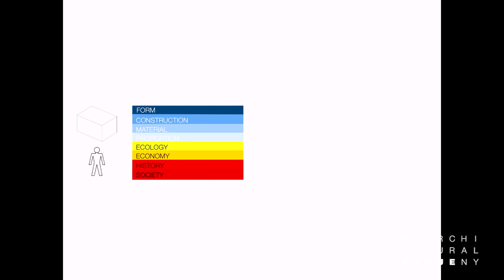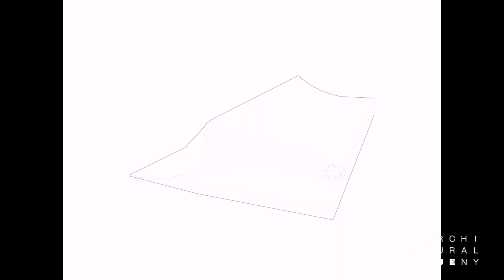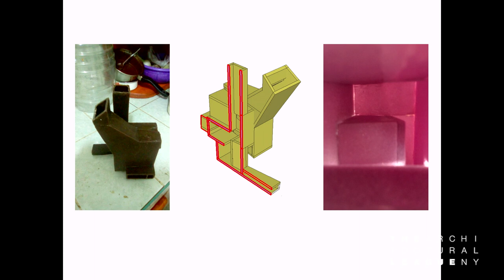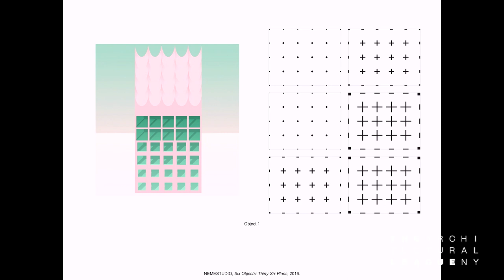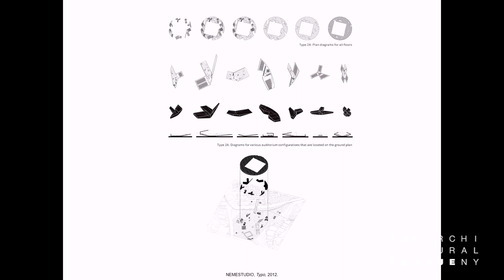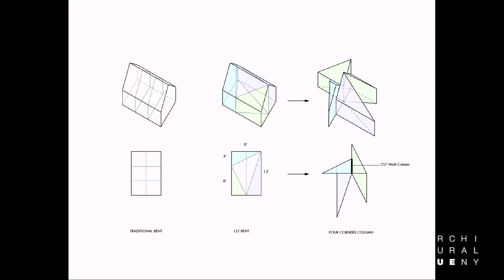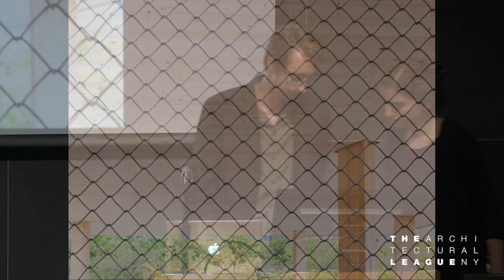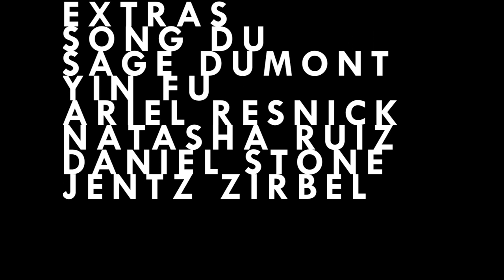The Architectural League Presents League Prize 2016 Night 2 | The New School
Co-sponsored by the Sheila C. Johnson Design Center Parsons School of Design at The New School the Architectural League Prize is an annual competition, series of lectures, and exhibition organized by The Architectural League and its Young Architects and Designers Committee.

Open to designers ten years or less out of school, the competition draws entrants from around North America. The lecture series and exhibition by winners of the competition provide a lively public forum for the discussion of their work and ideas. This year’s theme for the portfolio competition, (im)permanence, asks how time affects architecture’s assertion of style, methods of assembly, and relationship to program, thus altering our expectations of permanent structures in an impermanent environment. Tonight’s lecture includes Juan Alfonso Garduño Jardón of G3 Arquitectos; Neyran Turan and Mete Sonmez of NEMESTUDIO; and Yasmin Vobis and Aaron Forrest of Ultramoderne. There will be an introduction from Gerald Bodziak, 2010 League Prize winner and co-founder of ABRUZZO BODZIAK ARCHITECTS.

The Architectural League Prize is made possible by Elise Jaffe + Jeffrey Brown, USAI Lighting and Tischler und Sohn. League programs are made possible, in part, by public funds from the New York City Department of Cultural Affairs in partnership with the City Council, the New York State Council on the Arts with the support of Governor Andrew Cuomo and the New York State Legislature, and the National Endowment for the Arts. Support is also provided by the Next Generation Fund, an alumni fund of The Architectural League’s Emerging Voices and Architectural League Prize programs.

Location: Anna-Maria and Stephen Kellen Auditorium, Sheila C. Johnson Design Center
Thursday, June 30, 2016 at 7:00 pm to 9:30 pm